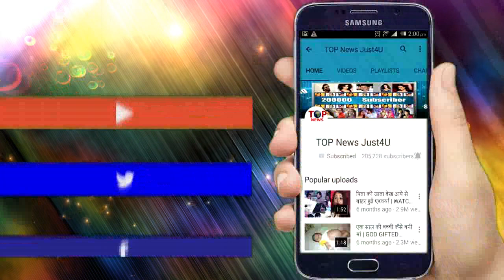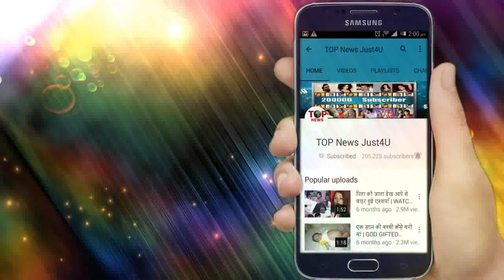YRKKH || UPCOMING DETAILS || 18 NOVEMBER,2019 || OH NO!! तो यह शख्स करेगा VEDIKA को KIDNAP